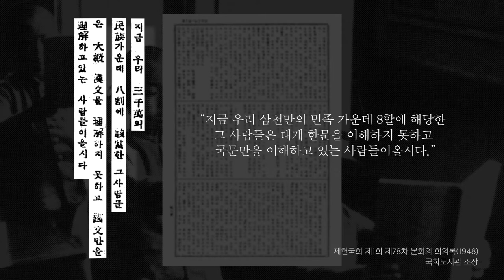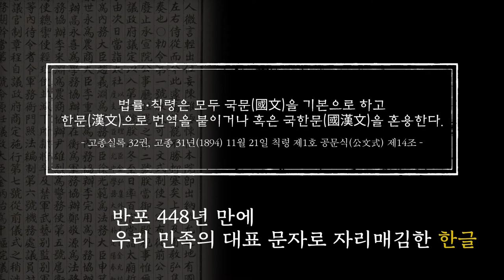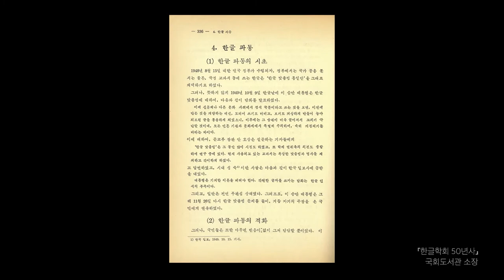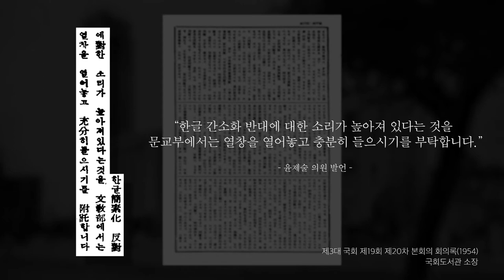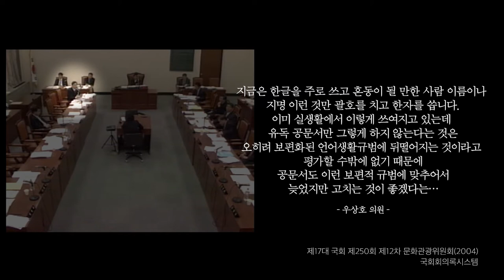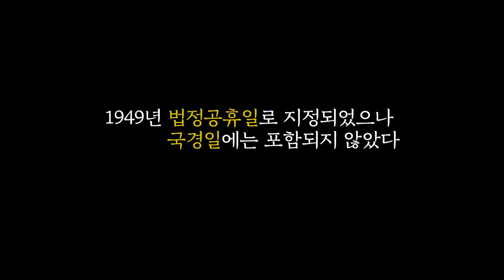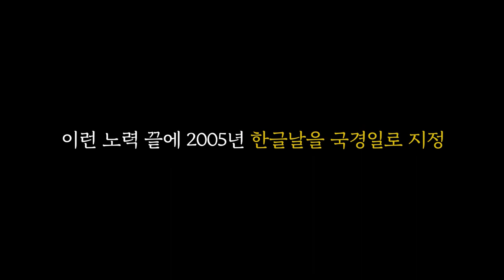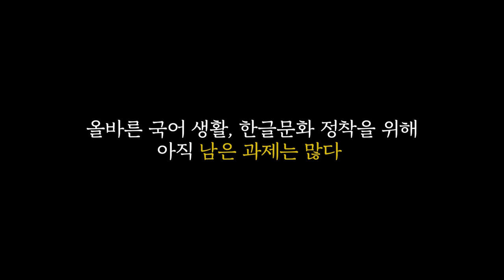기록으로 보는 법률 이야기: 한글 편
국회기록보존소는 국회기록정보에 대한 접근 편의성을 높이기 위해
의정활동과 관련한 다양한 주제를 동영상 콘텐츠로 제공하고 있습니다.
기록으로 보는 법률 이야기 두 번째 편인 한글 관련 법률 개정사를 영상으로 만나 볼 수 있습니다.

2021년 10월 9일은 575돌 한글날입니다.
1446년 훈민정음이 반포된 이후 민족의 대표 문자로 자리잡기까지 한글은 숱한 과정을 거쳤습니다.
1948년 한글 사용의 확대를 위한 「한글 전용에 관한 법률」 제정과 2005년 「국어기본법」 제정에 따른 폐지 과정
그리고 한글날 국경일 지정을 위한 「국경일에 관한 법률」 개정을 영상으로 만나 보세요!
관련 기록물은 국회기록보존소 홈페이지에서 확인할 수 있습니다.